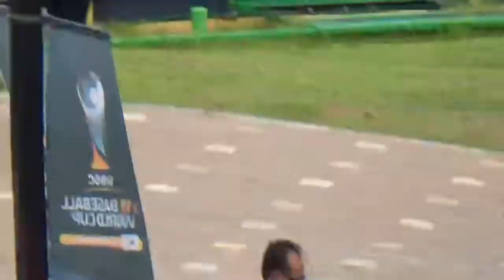侍ジャパン U18 韓国戦 パトカーの先導の中 球場に到着の様子